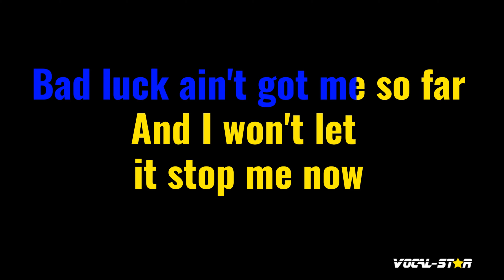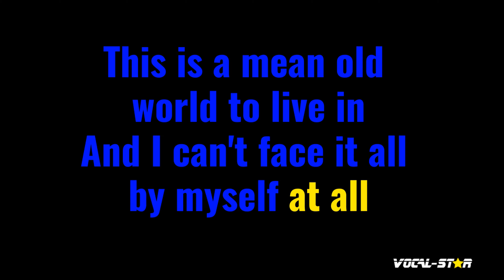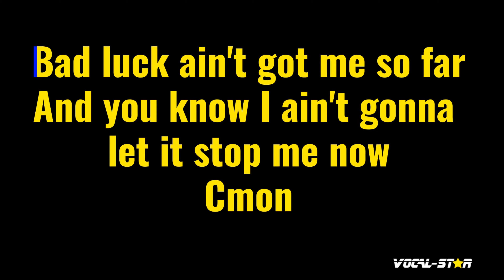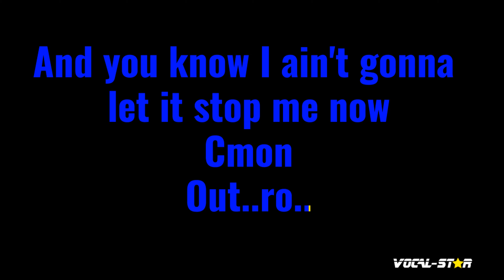I Ain't Superstitious Karaoke | Jeff Beck Karaoke Version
Whether you're a long-time fan of Jeff Beck or discovering their music for the first time, "I Ain't Superstitious" instrumental version will have you dancing and singing along in no time. So grab the mic, hit play, and let the good times roll with this upbeat and infectious track. Belting out this amazing karaoke instrumental version will be incredibly fun!

00:00 Introduction
00:10 Start of Song
05:09 Next Song